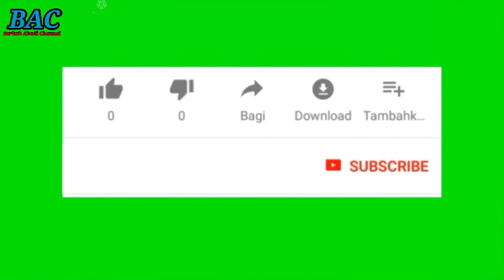BACA NGATIRIL 10#NATSAR#ALBARZANJI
Ngatiril 10#natsar#albarzanji